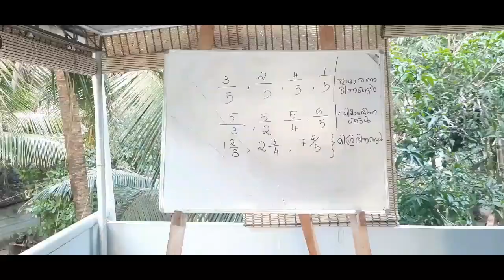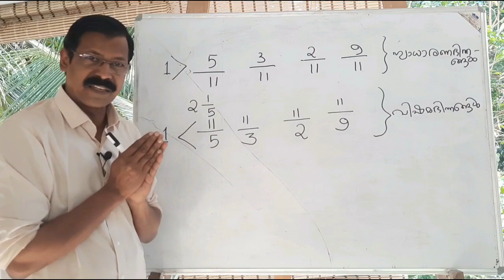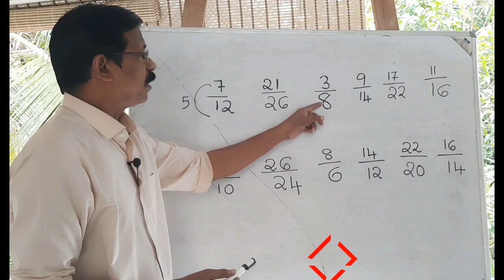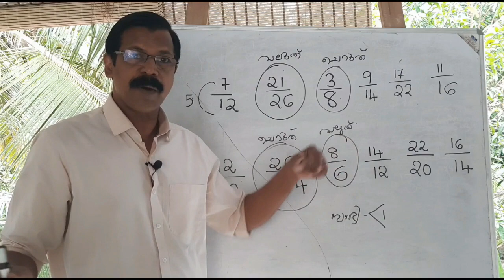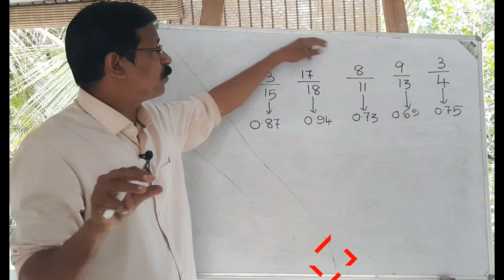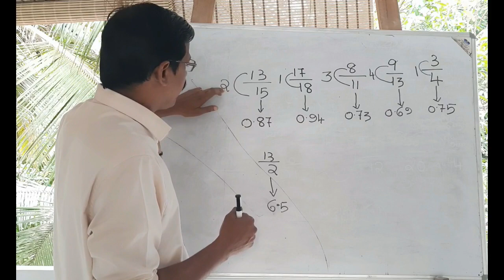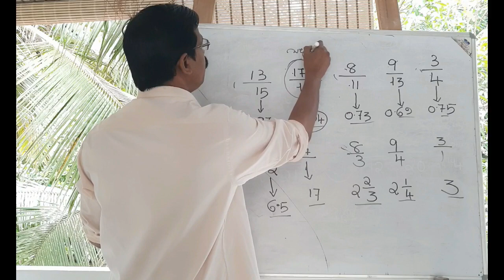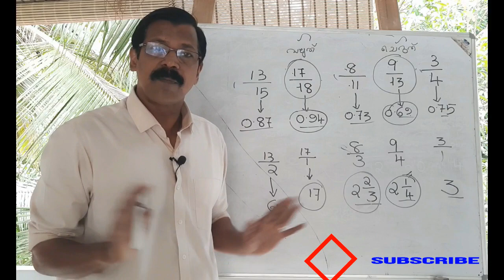10th prelims - MATHEMATICS| - ഭിന്നസംഖ്യകളെ സംബന്ധിച്ച SHORT TRICK|VFA|LDC|LGS|ASSISTANT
PSCEXAM#MATHS#SHORTTRICKS
LDC/VFA/10TH PRELIMS - MATHEMATICS -  ഭിന്നസംഖ്യകളെ സംബന്ധിച്ച ചോദ്യങ്ങളുടെ ഉത്തരം വളരെ വേഗത്തില്‍.അടിസ്ഥാനപരമായ പഠനത്തോടൊപ്പം എളുപ്പവഴികളും ഈ വീഡിയോ ക്ലാസ്സിലൂടെ ലഭിക്കും.

LINKS OF ENGLISH CLASSES

LINKS OF MALAYALAM CLASSES

LDC - അപേക്ഷ അയയ്ക്കുമ്പോള്‍ ശ്രദ്ധിക്കേണ്ട കാര്യങ്ങള്‍

PSCപരീക്ഷ